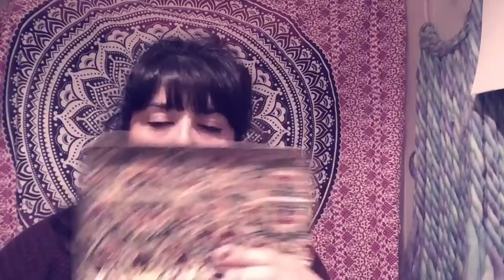Hippie thrift haul 🌻✌🏼️🔮